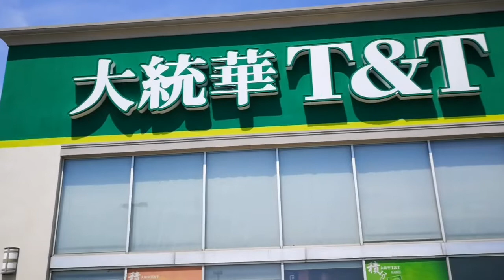大統華超市萬錦分店因衛生狀況不佳而關店一周